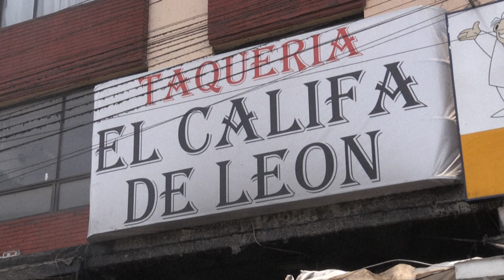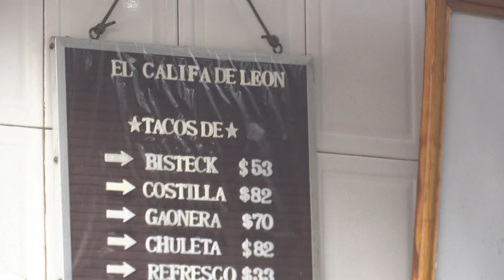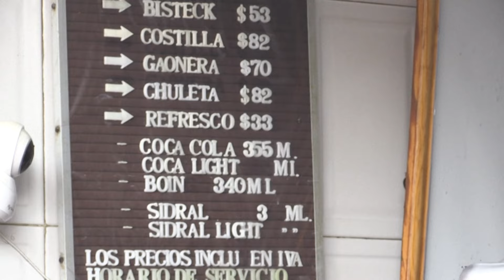Una típica taquería mexicana es reconocida con estrella Michelin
"¡No hay secreto!", dice arqueando los ojos Mario Hernández Alonso, dueño de la única taquería en hacerse acreedora a una estrella de la famosa Guía Michelin.

-Taqueria El Califa de Leon

Video: Europa Press